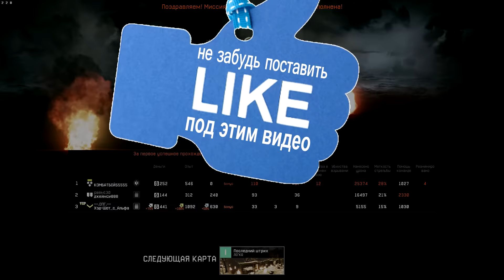Warface / Малыш-лецплейщик / по стопам отца / забавный мальчуган /